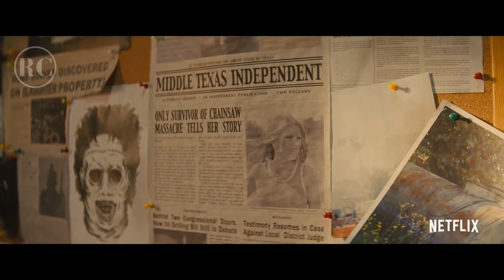TEXAS CHAINSAW MASSACRE Official (2022 Movie) Trailer HD | Horror-Sequel Movie HD | Netflix Film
Original title: Texas Chainsaw Massacre
Year: 2022
Country: United States
Director: David Blue Garcia
Screenwriter: Chris Thomas Devlin. Story: Fede Álvarez, Rodo Sayagues
Cinematography: Ricardo Diaz

Cast: Elsie Fisher, Moe Dunford, Jacob Latimore, Sarah Yarkin, Olwen Fouere, John West Jr., Alice Krige, Nell Hudson, Mark Burnham, William Hope, Jessica Allain, Sam Douglas, Jolyon Coy

Producer: Legendary Pictures, Bad Hombre, Exurbia Films. Producer: Fede Álvarez. Distributor: Netflix
Genre: Horror | Sequel
Movie Groups: Texas Chainsaw Massacre

Synopsis: In 2022, the face of madness returns.